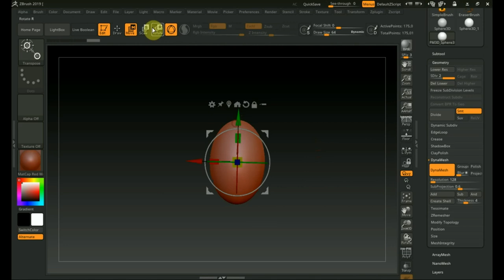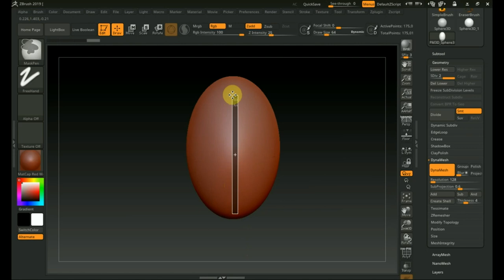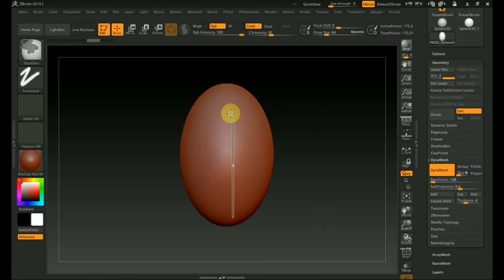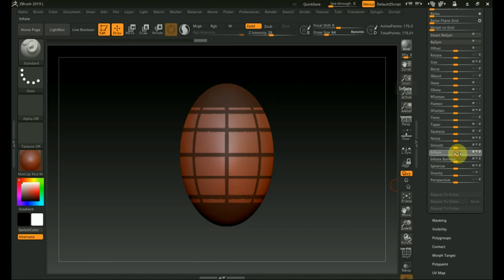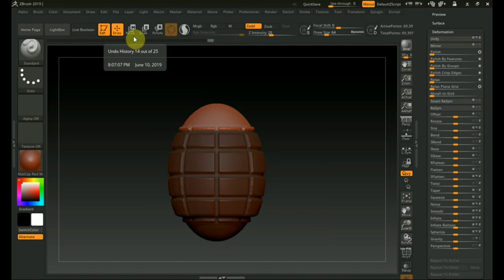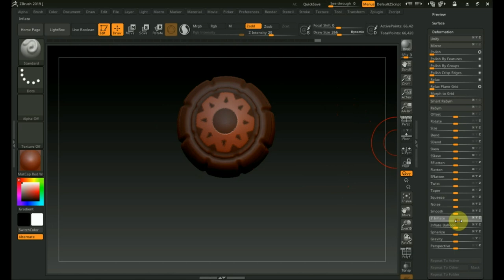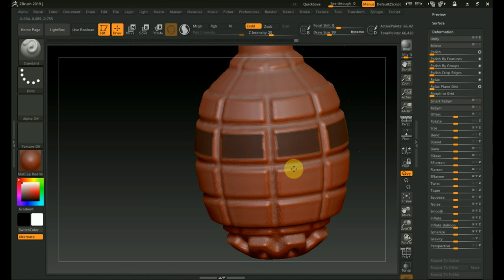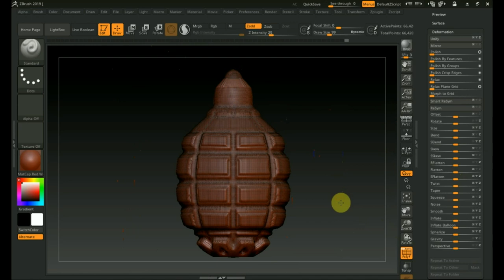Zbrush 2019 как сделать ГРАНАТУ с помощью маскирования